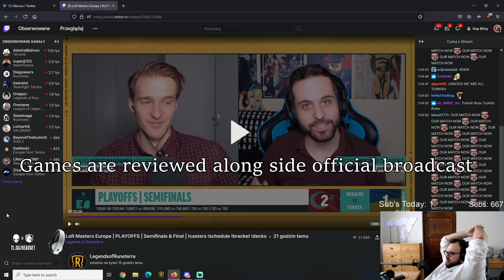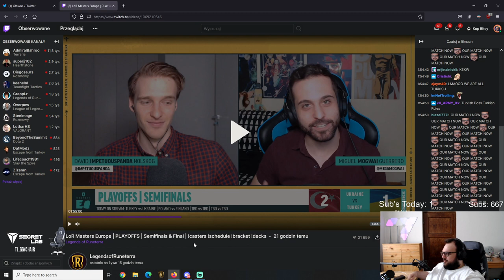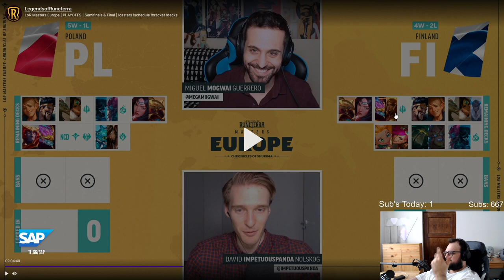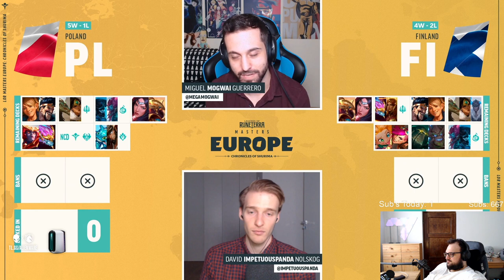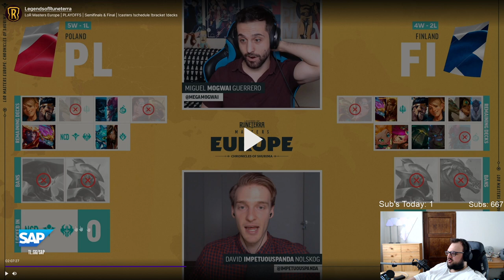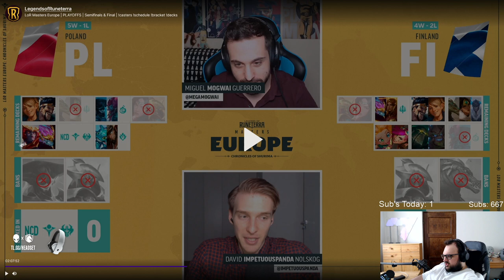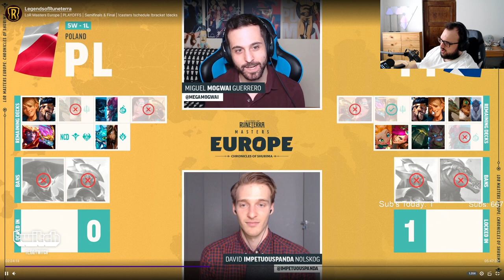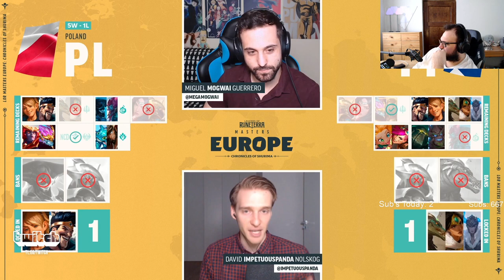So wHy DiDnT yUo UsE fLoCk InStEaD oF mYsTiC.... EUM final day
All orge.